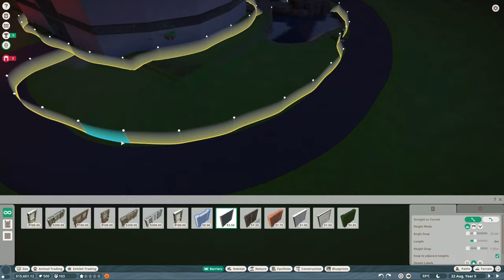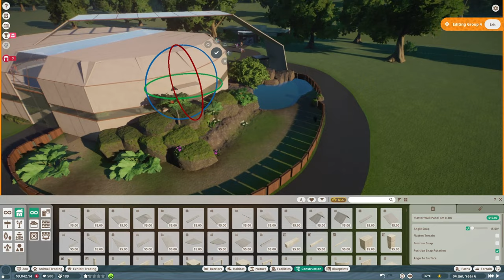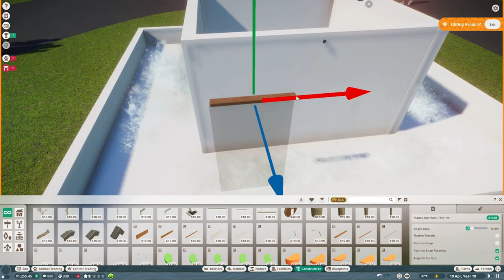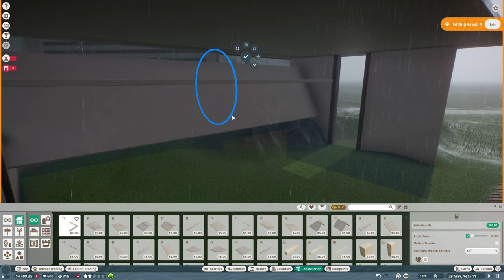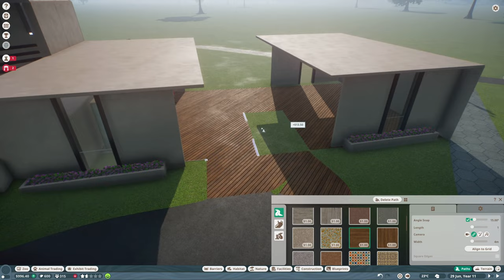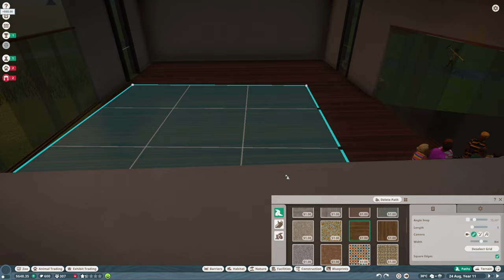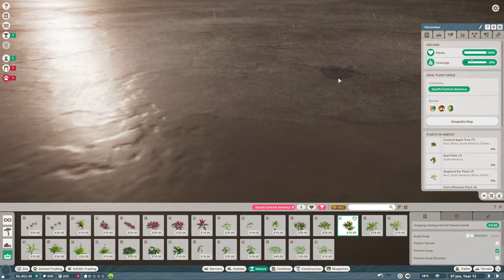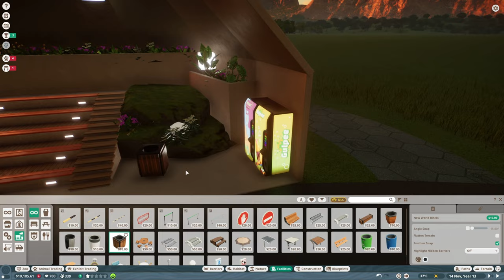Baird's Tapir - Trolife Zoo SQ - Planet Zoo Franchise - Episode 2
Hi guys, we added Baird's Tapir to the zoo, and work on the entrance area with a fountain and information center.